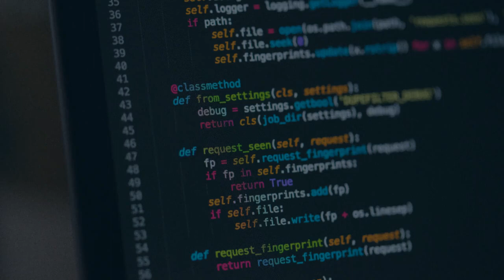Start Coding in Python | How to Learn Python From Scratch in 2024: An Expert Guide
The Python Tutorial
Python is an easy to learn, powerful programming language. It has efficient high-level data structures and a simple but effective approach to object-oriented programming. Python’s elegant syntax and dynamic typing, together with its interpreted nature, make it an ideal language for scripting and rapid application development in many areas on most platforms.

The Python interpreter and the extensive standard library are freely available in source or binary form for all major platforms from the Python web and may be freely distributed. The same site also contains distributions of and pointers to many free third party Python modules, programs and tools, and additional documentation.

The Python interpreter is easily extended with new functions and data types implemented in C or C++ (or other languages callable from C). Python is also suitable as an extension language for customizable applications.

This tutorial introduces the reader informally to the basic concepts and features of the Python language and system. It helps to have a Python interpreter handy for hands-on experience, but all examples are self-contained, so the tutorial can be read off-line as well.

For a description of standard objects and modules, see The Python Standard Library. The Python Language Reference gives a more formal definition of the language. To write extensions in C or C++, read Extending and Embedding the Python Interpreter and Python/C API Reference Manual. There are also several books covering Python in depth.

This tutorial does not attempt to be comprehensive and cover every single feature, or even every commonly used feature. Instead, it introduces many of Python’s most noteworthy features, and will give you a good idea of the language’s flavor and style. After reading it, you will be able to read and write Python modules and programs, and you will be ready to learn more about the various Python library modules described in The Python Standard Library.